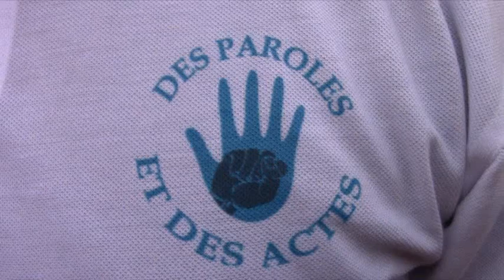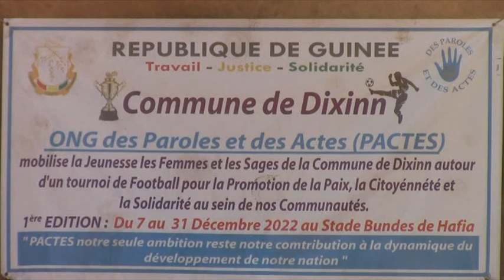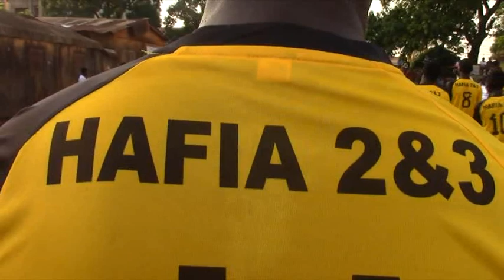Promotion de la paix: l'ONG "des Paroles et des Actes" organise un tournoi dans la commune de Dixinn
« Rassembler les jeunes autour d’un idéal de paix, d’unité et de cohésion sociale », c’est le but d’un tournoi de football lancé hier, mercredi 07 décembre 2022, par l'ONG ''des Paroles et des Actes"  dans la commune de Dixinn. Ce tournoi de la paix regroupe les 22 quartiers de Dixinn et il va se jouer jusqu’au 31 décembre 2022, a appris Guineematin.com à travers un de ses reporters.

La première journée de ce tournoi de football a connu une forte mobilisation des populations de la commune de Dixinn. Le match d’ouverture a mis aux prises Belle vue et Hafia. Et, cette rencontre s’est soldée par un score de 2 buts à 0 en faveur de Hafia.

Pour Abdoulaye Sow, membre de la commission d'organisation de ce tournoi, cette manifestation sportive est une occasion de renforcer l’unité et de consolider le tissu social entre les habitants de Dixinn.

« Déjà, c'est un sentiment de joie de voir ce début de tournoi qui soit une réussite. Nous avons organisé ce tournoi pour pouvoir rassembler la jeunesse de Dixinn autour d'un idéal de paix, de partage, de solidarité, de fraternité. Nous savons que dans le passé il y a eu en quelque sorte des événements qui ont fragilisé le tissu social. Pour nous, aujourd'hui, à travers ce tournoi, nous voulons rassembler surtout cette jeunesse pour leur faire comprendre que nous faisons qu'un (1) et cela ne peut se passer qu'à travers le sport qui mobilise. Donc, on s'est dit que c'est à travers le sport que nous allons pouvoir réussir ce pari », a-t-il déclaré.

L'ONG "des paroles et des actes" n'est pas à sa première action de développement dans la commune de Dixinn. Bien avant la tenue de ce tournoi, plusieurs autres activités ont été menées par cette structure non gouvernementale en faveur des populations de Dixinn. Kamissoko Soumaoro, le coordinateur des secrétaires généraux des 22 quartiers de Dixinn, se souvient des réalisations faites par l'ONG "PACTES".

« Nous attendons la cohésion sociale. C'est l'acceptation, c'est le respect mutuel entre la jeunesse de la commune de Dixinn. Parce que ce tournoi-là a été organisé pour la jeunesse de Dixinn. Nous devons tous nous lever pour soutenir cette ONG là. Parce que cette "ONG PACTES" est venue dans la commune de Dixinn, c'est pour développer la commune. C'est de faire de telle sorte que la jeunesse de Dixinn puisse s'épanouir, parce que vous n'êtes pas sans savoir que cette ONG là a posé beaucoup d'actes dans la commune de Dixinn. Ils ont rénové une grande école primaire qu'on appelle Elhadj Oumar Tall 1. Ils ont fait la rénovation d'un centre de santé qu'on appelle "centre de santé de Hafia", on était là-bas ce jour pour le lancement officiel de ce centre de santé. Donc, c'est une ONG à apprécier, à soutenir. Parce qu’ils sont là pour nous. C'est pourquoi nous aussi, concernant ce tournoi-là, nous nous battons. On s'est dit que ce tournoi-là, ce n'est pas cette ONG seulement qui l'a organisé, mais c'est toute la jeunesse de Dixinn qui l'a organisé. C'est pourquoi nous sommes là, nous remercions "l'ONG PACTES". Nous les félicitons et nous sommes là pour les soutenir. Parce que ce qu'ils sont en train de faire, ils ne le font pas pour eux, ils le font pour la jeunesse de Dixinn », a-t-il indiqué.

Le tournoi de football pour la promotion de la paix, la citoyenneté et la solidarité au sein des communautés de la commune de Dixinn se joue au terrain Bundes de Hafia. Le point focal de "l'ONG PACTES", la structure organisatrice de l'événement, s’engage à pérenniser cette initiative. Cheick Amadou Sow promet une autre édition de ce tournoi pour l'année prochaine.

« Ça, c'est une première édition que nous envisageons mettre en place. Nous espérons que cette action va être pérennisée. Cette compétition est une première pour réunir tous les 22 quartiers de la commune de Dixinn pour promouvoir la paix, la convivialité et l'entente entre les jeunes de la commune de Dixinn. J'ose espérer que pendant la deuxième édition qui va se passer l'année prochaine, on va l'organiser dans le stade annexe du 28 septembre pour qu’encore on puisse mobiliser davantage la jeunesse de Dixinn, les habitants de Dixinn pour que la paix règne au sein de ces communautés », a-t-il exprimé.